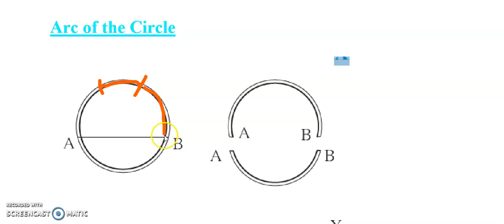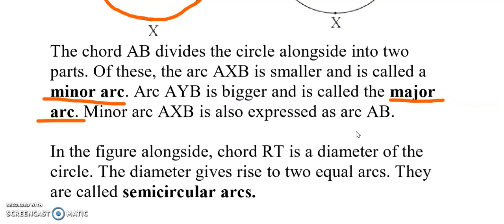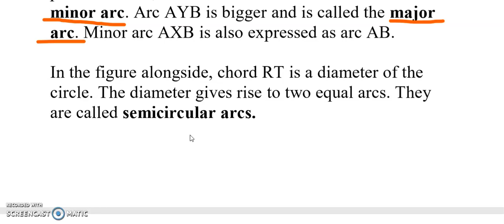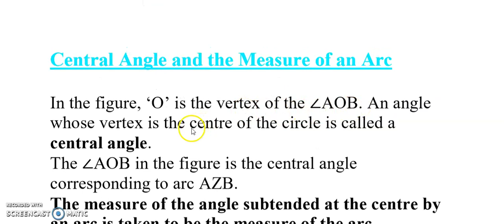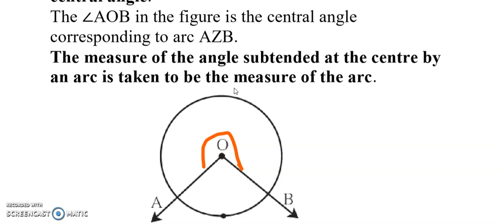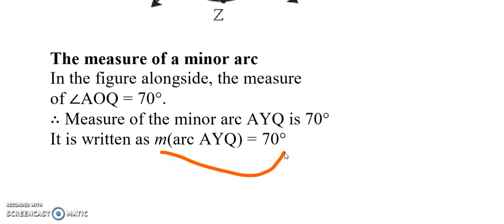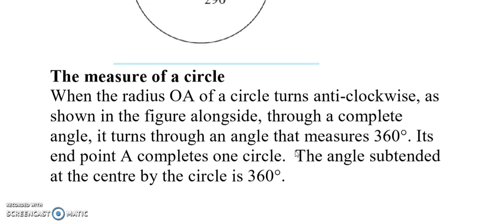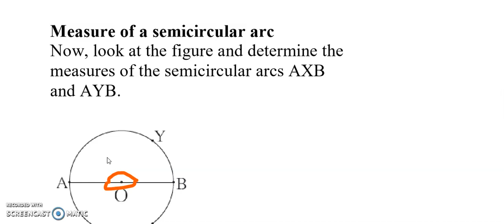Class7 th Mathematics CIRCLE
Arcs of the circle BY MRS